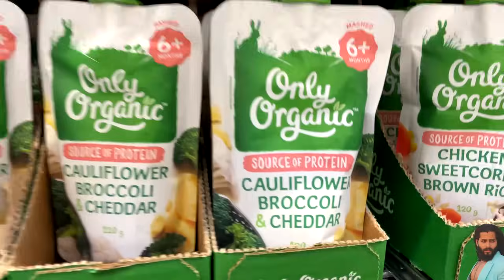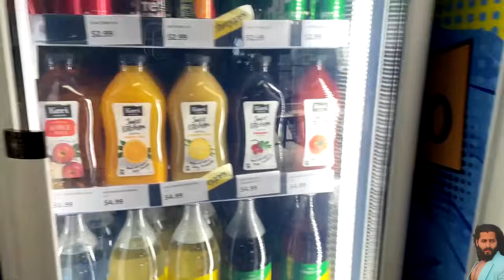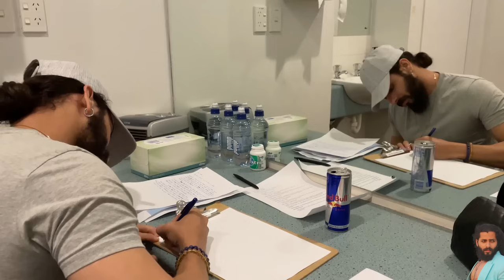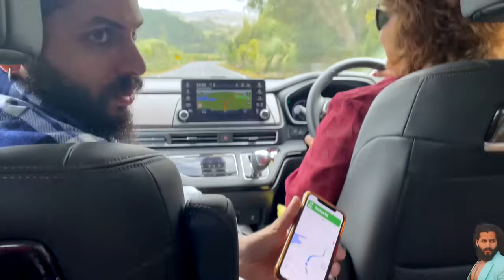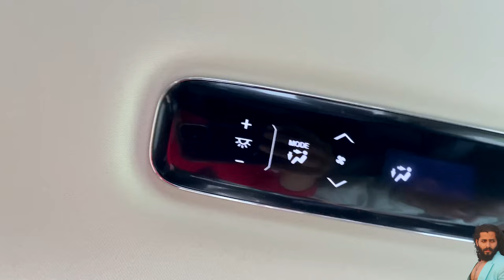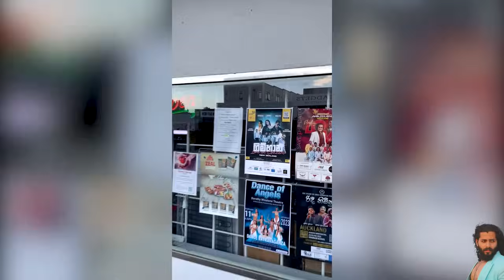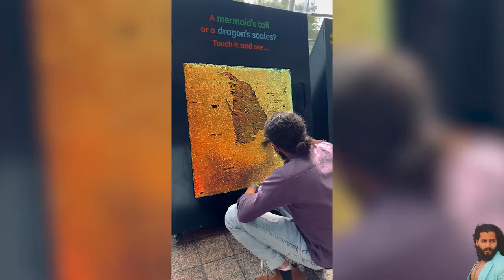ආයේ මේ රටට යන්න හම්බෙන්නේ කවදද 🥺? | New Zealand Tour Vlog එ✈️ | අපි වෙන් වෙන තරමට 💔🎤